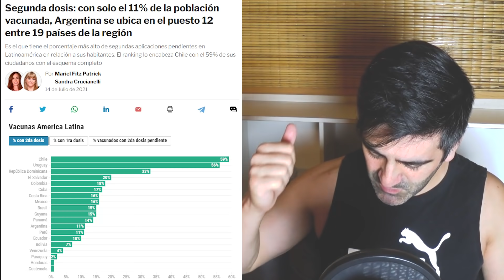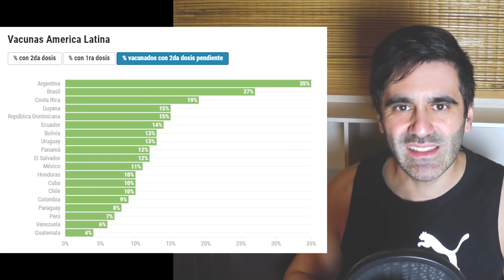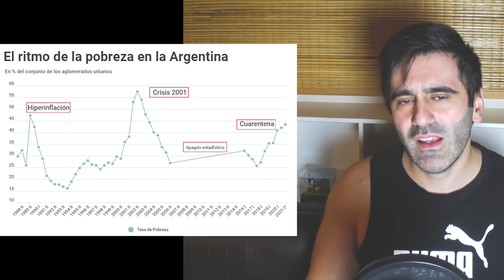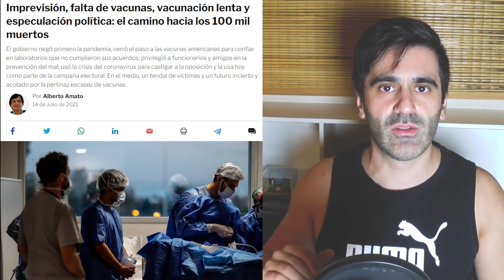ARGENTINA SUPERA 100.000 MUERTES: DE COMPARAR CON CHILE A CRISIS ECONÓMICA Y SANTITARIA PEOR MUNDIAL